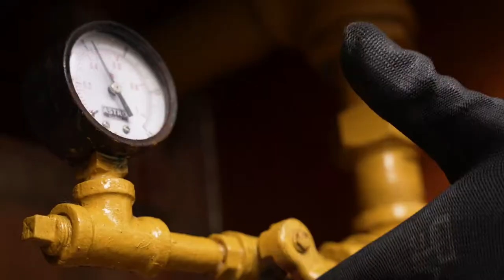Nuevo Occidente Puesta en Escena [EPM va, Camino al Barrio] Telemedellín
Nos fuimos para Nuevo Occidente, para conocer en qué consiste la revisión periódica de la línea matriz, una inspección que debe realizar EPM, para no tener que suspender el suministro de gas natural a los usuarios, porque EPMVaCaminoAlBarrio.